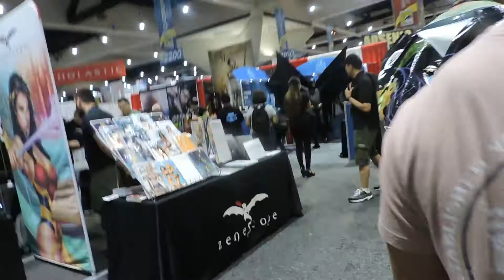SDCC 19 50th Saturday part 2 walk floor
SDCC 19 50th This my 18 year in row for me walk the con floor and as all ways Enjoy